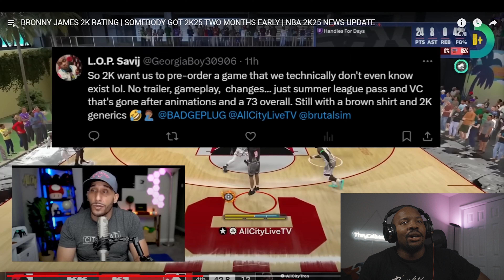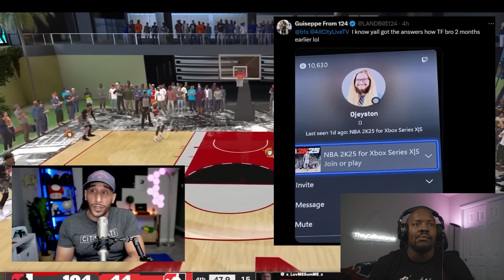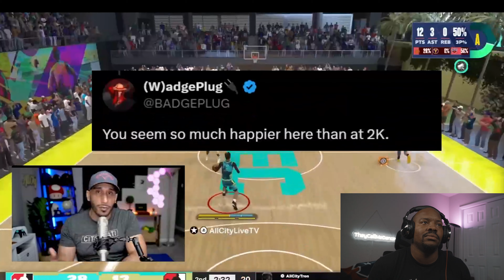Bronny James NBA 2K25 rating (Dance Reacts to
Keep In Touch With Me Here Also:
*Xbox One GT: CallMeDance

Call Me Dance Ceo of SDJ Productions!!

"Self belief or self confidence and staying positive in all things